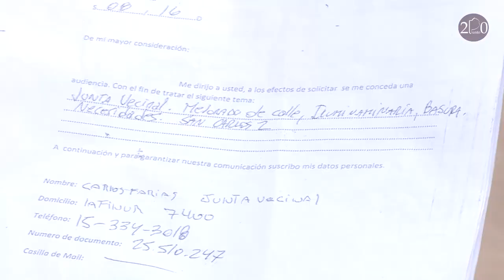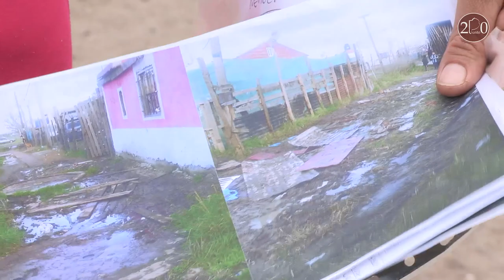Un gran basural a cielo abierto llamado Moreno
Gracias a la más que deficiente recolección de residuos, Moreno se encuentra minado de basurales a cielo abierto. El "sistema de carreros" es la única forma de recolección que algunos barrios conocen.